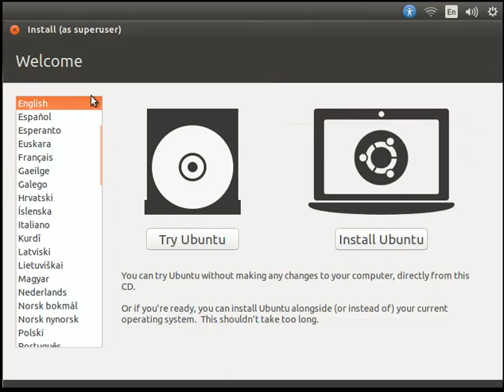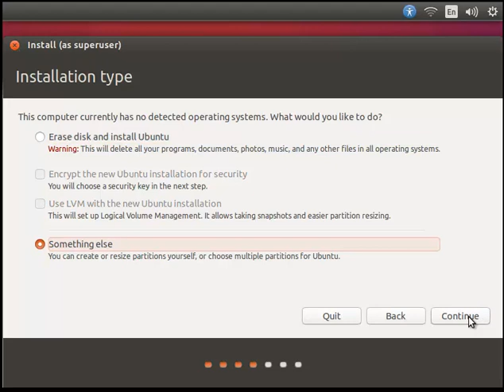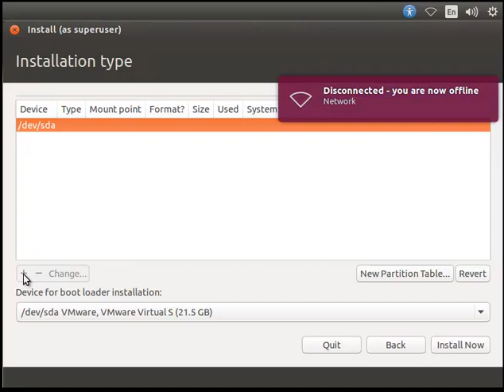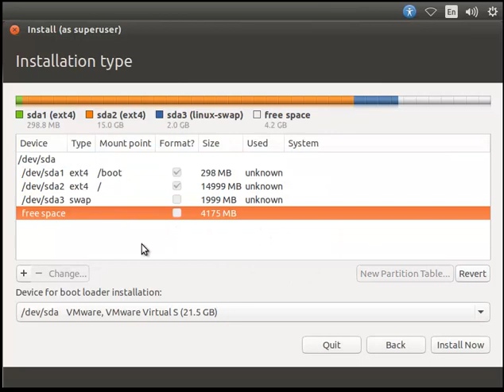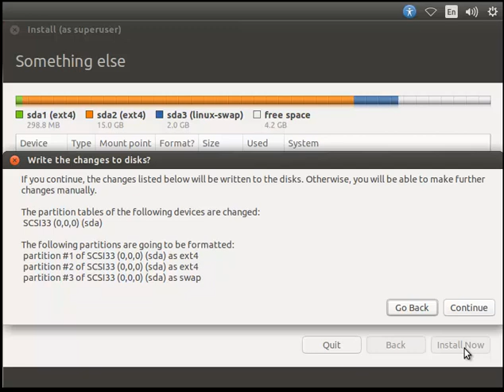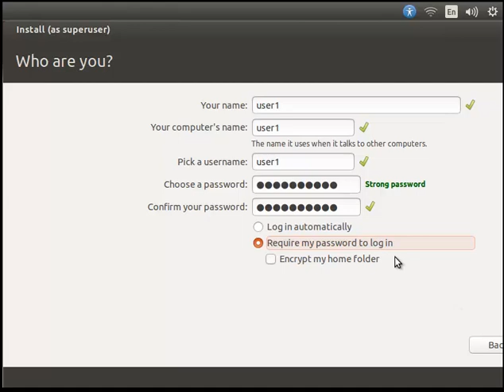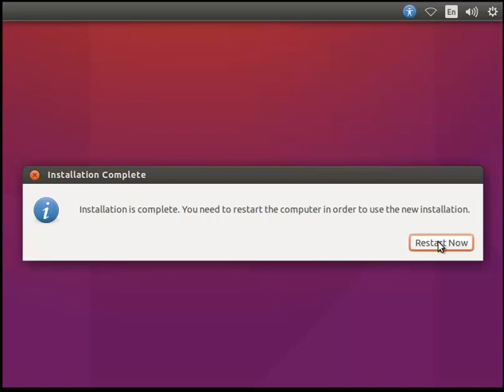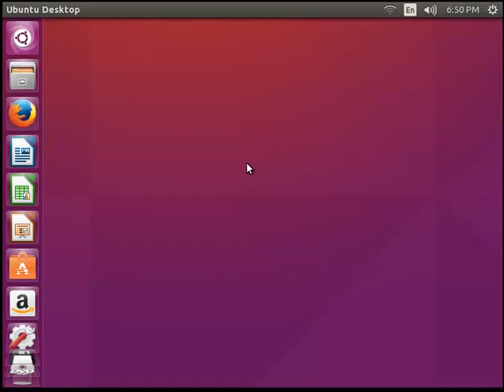How to install Ubuntu 15.10 desktop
The installation procedure of Ubuntu 15.10 Desktop in Linux is explained in this video. It is user friendly named "Wily Werewolf".